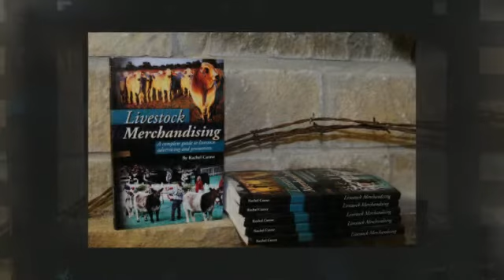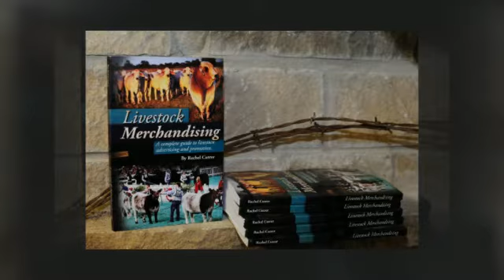2013 Outstanding Young Alumni - Rachel Cutrer '01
Texas A&M, Department of Animal Science Annual Awards Banquet